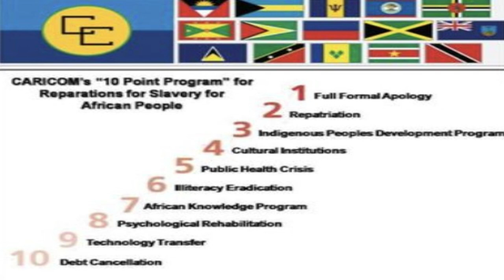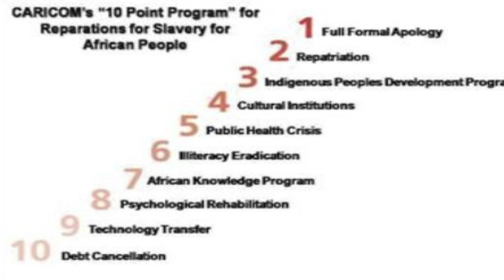Heirs of Jamaican Enslavers Apologized to Descendants of the Enslaved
The movement for reparation in the Caribbean gets diluted when people allow emotions to get in the way. It is disrespectful for CARICOM to pursue reparation to pay off the debt of nations that have become integrated. If reparation should be given, it needs to be given to the people and not to the governments. Those who divest from the community do not deserve any form of reparation.

Timeline:
00:00 Introduction
01:45 Restoration Plan
03:29 New Zealand was compelled to study the family history
04:58 Divestors complicate the reparations argument
06:10 African people who marry outside of their people are selfish
07:11 The sisters claim to be descendants of the enslaves and the enslavers
07:50 The truth does not matter
11:11 African women owning slave
12:26 His first choice
15:50 Everyone did not come from African
16:42 Racist European man with African wife
17:03 The transatlantic slave trade was global
19:49 The issue with the CARICOM 10-point plan
21:05 Divestors should not receive any reparation